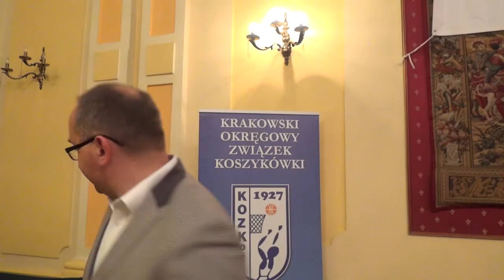XII Gala Młodzieżowej Koszykówki 2015